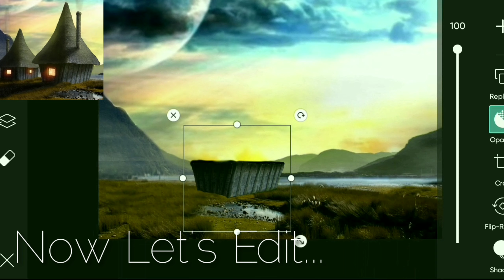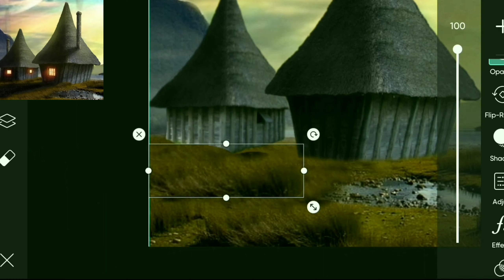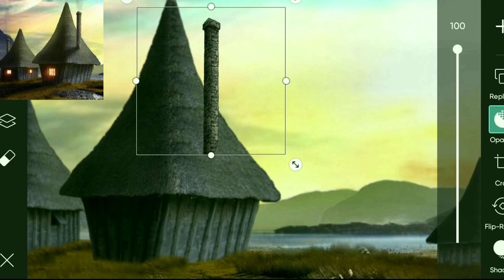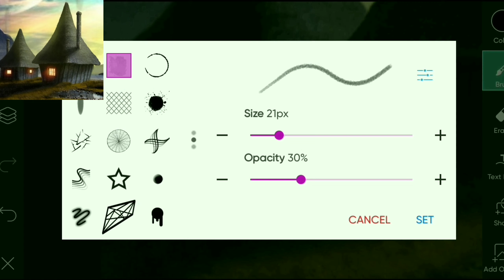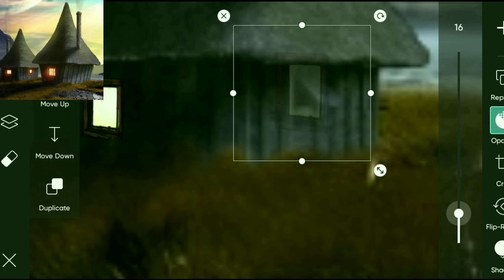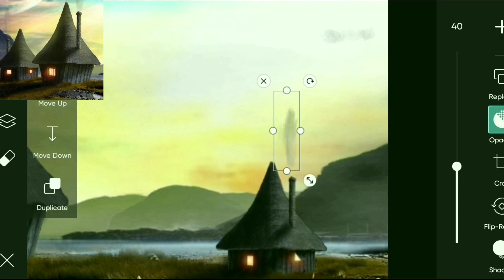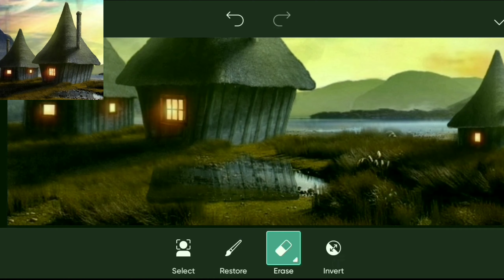Realistified House Drawing | #8 | Editing Creation | PicsArt Editing | MJ Edit Creation